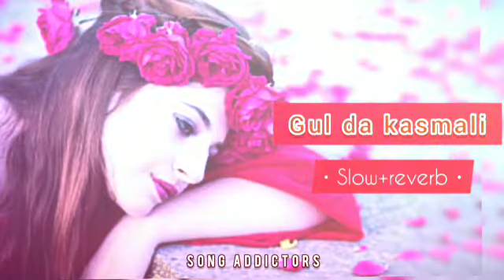Gul da kasmali rata orbal ke wasta 🍁🍁 Pashto Song (Slowed+reverb)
Gul da kasmali rata orbal ke wasta Pashto Song Slowed and Reverb Form.

Note:For Better experience use headphones